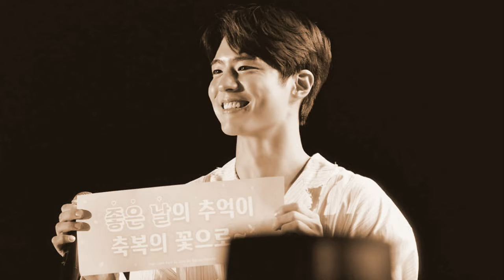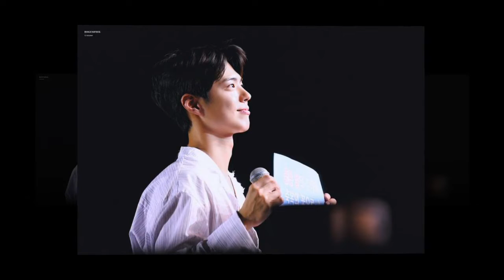Park Bo Gum 🇹🇼 May Your Everyday be a Good Day